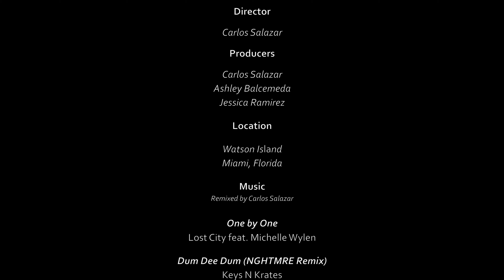SLAY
Dancers

Daisy Viloria
Fela Anzola
Josefina Rongvaux
Trinidad Peraza
Ariadne Viloria

Director

Carlos Salazar

Producer

Carlos Salazar
Ashley Balcemeda
Jessica Ramirez

Location

Watson Island
Miami, Florida

Music
Remixed by Carlos Salazar

Lost City feat. Michelle Wylen

Dum Dee Dum (NGHTMRE Remix)

Bitch Better Have My Money (WEAZEL Remix)
Rihanna

Drunk In Love (Diplo Remix)
Beyoncé

Partition (Dave Aude Extended Remix)
Beyoncé

711 (Skrillex & Diplo’s Jack U Remix)
Beyoncé